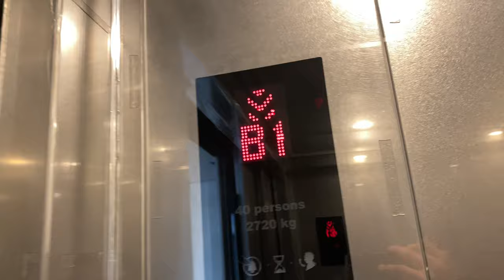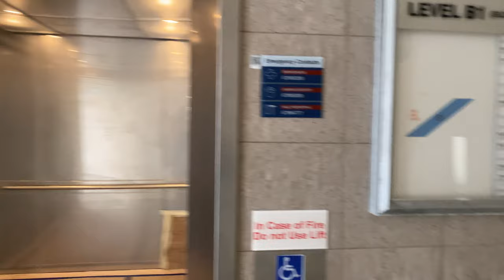KONE TRANSYS MRL @ S3.2, NANYANG TECHNOLOGICAL UNIVERSITY [LIFT 1]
Despite what Kone mentions about their TranSys going only 1 m/s (or 60 m/min), they secretly offer a faster version at 1.6 m/s (or 96 m/min). NTU so happens to choose Kone to replace their older Toshiba freight lifts with their Transys MRLs, and so have the chance to get the faster version.